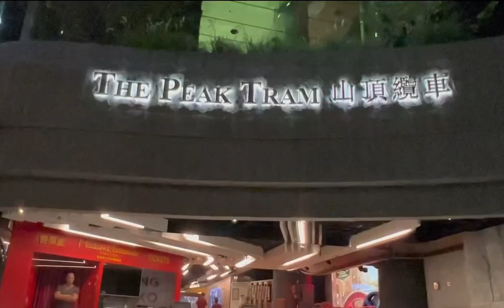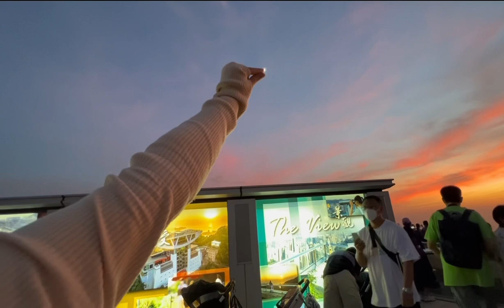Day out at the peak